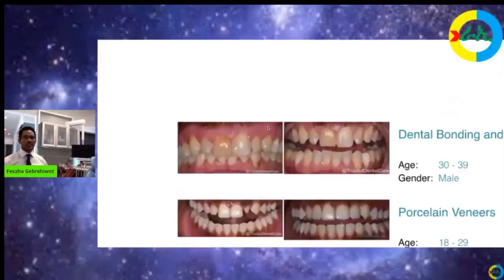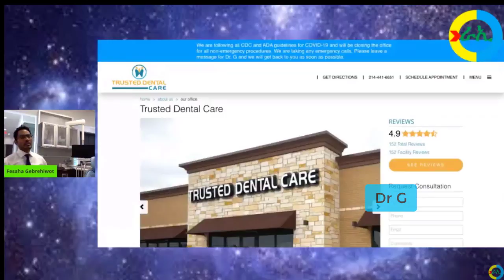🦅📖 ዝተፈልየ ባህሪ ዕዉታት ሰባት! ሓይሊ ምንባብ📚🧠 Dr G on The_power_of_reading 🌺 Part 3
✅  የቐንየለይ🙏

🙌ፓርማሲስት፤ተመራማርሪ ልብን ሰራውር ደምን

                 'ራኢ ኣሎኒ'